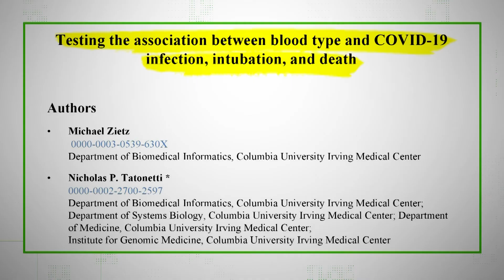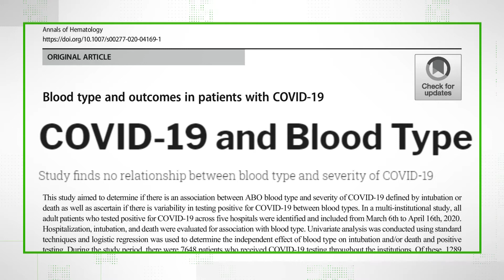VERIFY: Research on blood types and COVID-19 severity show contradictions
Recent research papers find 'associations' between blood type and COVID-19 severity while other papers simultaneously say there is no link.